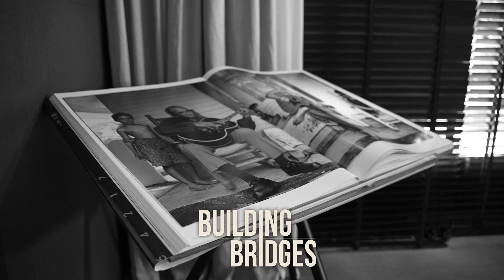MICHEL VORM over ORANJE, genieten van je jeugd en rouwprocessen | Building Bridges | S01E02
In de tweede aflevering van Building Bridges praten ex-profs Edson Braafheid (Oranje, Bayern München en Lazio) en Gianni Zuiverloon (Feyenoord, Heerenveen, West Bromwich Albion) met voormalig Oranje-, FC Utrecht- en Tottenham Hotspur-keeper Michel Vorm. De goalie vertelt uitgebreid over zijn ontwikkeling als mens en als keeper.

In dit mooie en openhartige gesprek vertelt Michel op een manier zoals alleen hij dat kan over zijn jeugd. Hij praat over het verschil met de jeugdspelers bij BVO's nu, over kwajongensstreken van vroeger en zijn vriendschap met Edson. Daarnaast gaat Michel uitgebreid in op de diverse rollen die hij in verschillende teams heeft gehad en welke impact die rollen hebben. Bij Tottenham Hotspur veranderde hij eens van keeper naar keeperstrainer en bij FC Utrecht werd hij verhuurd aan FC Den Bosch, voor hij echt belangrijk werd bij de Utrechters.

Een bijzonder onderdeel van het gesprek is het gedeelte waarin het gaat over David Di Tommaso. De aanvoerder van de Utrechters overleed in zijn slaap en dat deed veel met de groep, waaronder Michel en Edson. We praten openhartig en emotioneel over hoe je rouwt. Edson vertelt hoe dat voor hem is geweest en Michel deelt wijze lessen over het oppakken van je leven, op een goede manier relativeren en kracht tonen.

In deze aflevering deelt Michel diverse lessen met ons, waarmee we proberen iedereen bewust te maken van de impact die de voetballerij heeft op de mentale gezondheid van topsporters. Door middel van dit gesprek willen we informatie delen en bruggen bouwen om tot meer begrip en inzichten te komen.

Deze podcast wordt geproduceerd door FC Afkicken en Going Places Producties